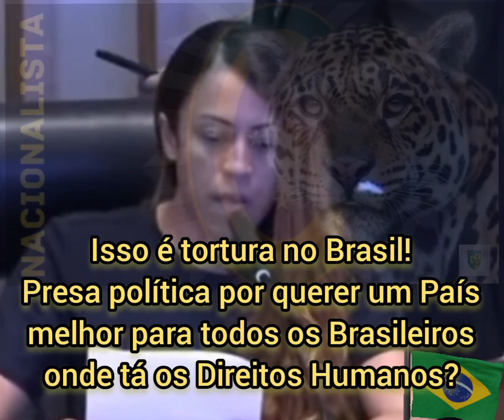Brasil! Direitos Humanos, 8 meses na solitária !😱 liberdade de expressão Art. 5 da constituição